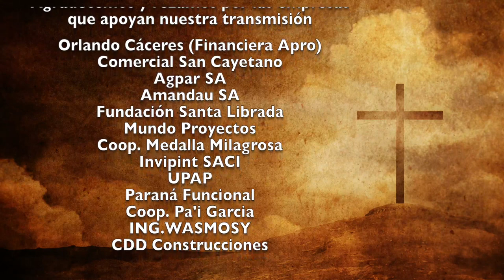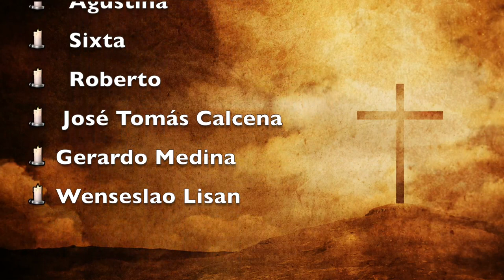Misa 5 de Diciembre